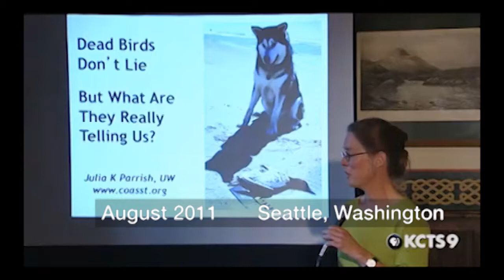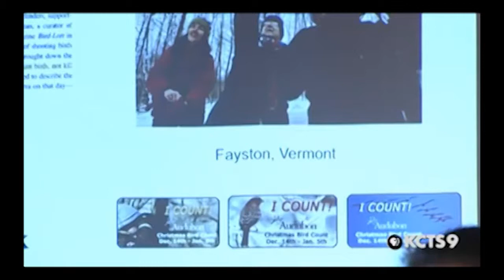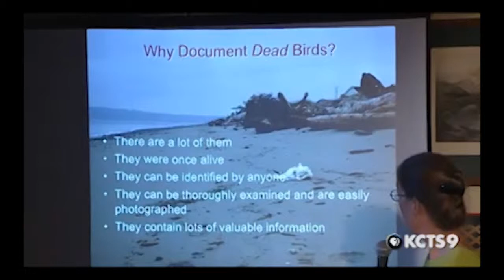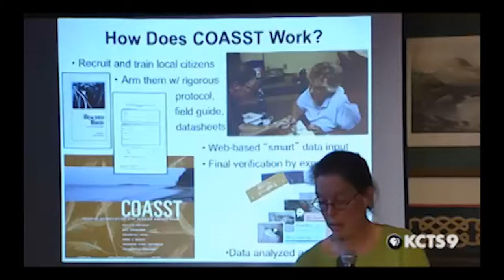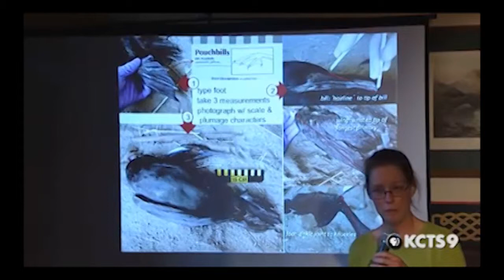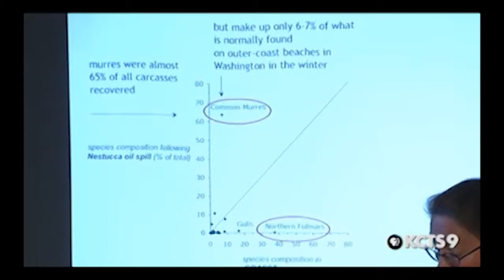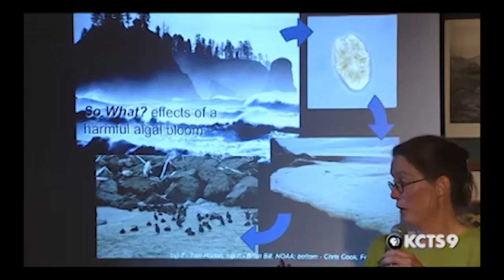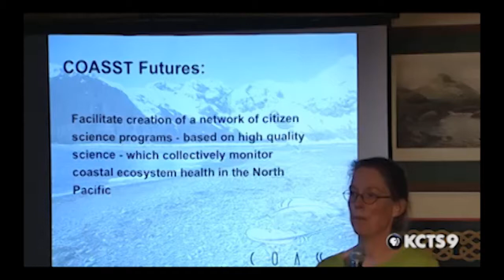COASSTal Citizen Science | QUEEN ANNE SCIENCE CAFE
Why have thousands of dead seabirds washed ashore on Pacific Northwest beaches in recent years? Citizen scientists are pitching in to help solve the mystery. Julia Parrish, Ph.D. discusses how the Coastal Observation and Seabird Survey Team (COASST) brings together regular citizens and marine scientists to monitor seabird populations, prevent future die-offs, and inform larger research on topics like climate change.